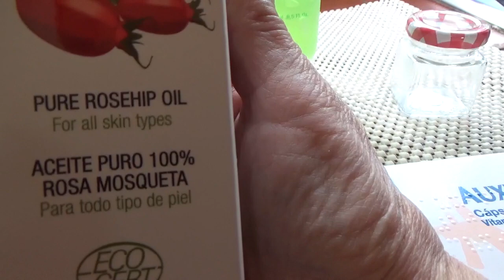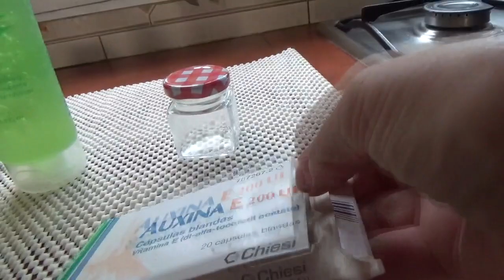Hidrata Tu Piel Con Rosas, Vitamina E Y Rosa Mosqueta